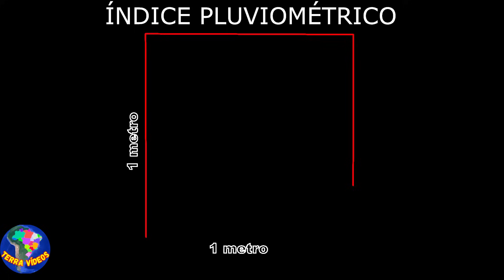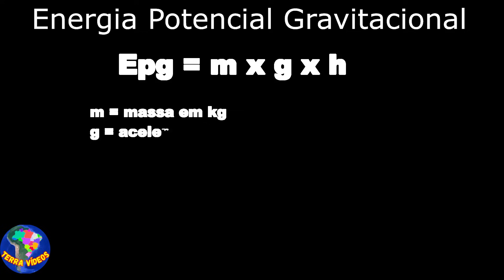Rio Grande Do Sul. Entenda Toda A Dinâmica Das Trágicas Inundações Em 2024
Entenda Os Fatores Que Explicam A Tragédia Climática em Rio Grande Do Sul em 2024.

00:00 Introdução
02:20 As inundações
03:02 Topografia de Rio Grande do Sul
05:31 Período de chuvas acumuladas em Rio Grande Do Sul
07:31 Índice pluviométrico de Rio Grande do Sul no período
09:08 Energia Potencial Gravitacional das chuvas acumuladas
11:07 Rio das Antas
11:57 Região Litorânea de Rio Grande Do Sul
13:08 O Lago Guaíba
13:39 A Lagoa dos Patos
15:21 Medidas a serem tomadas para precaver as enchentes
16:35 Consequências Psicológicas dos afetados pelas inundações